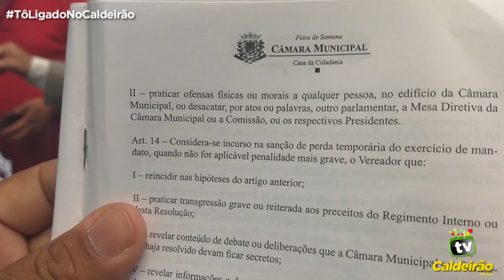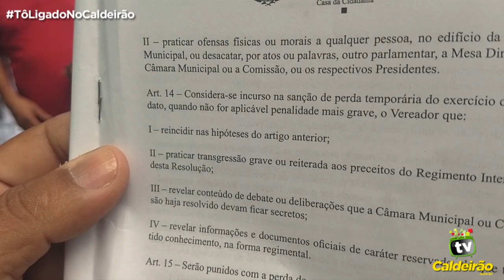Lulinha fica indignado com atitude de Roberto Tourinho ao chamar vereadores governistas de cachorros